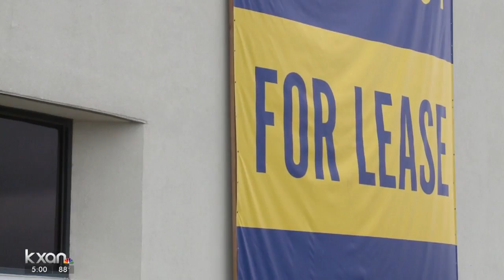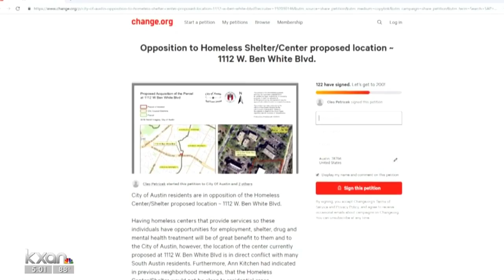South Austin homeless shelter location proposed, council to vote on it this week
This comes as the city looks to take action to reduce what they see as an "obvious increase in the number of unsheltered people in our community."